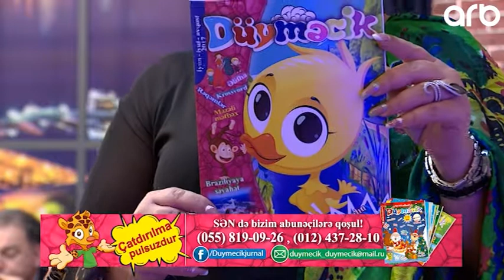Sayqa ile Duymecik Usaq Jurnali 30.03.2019